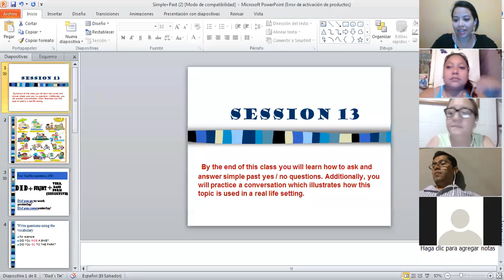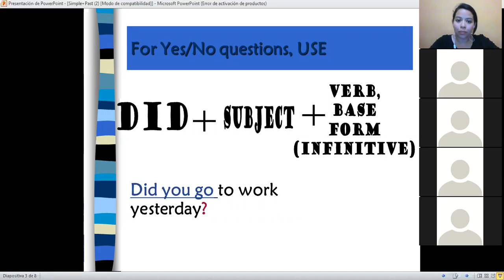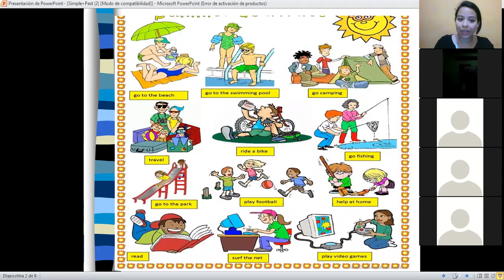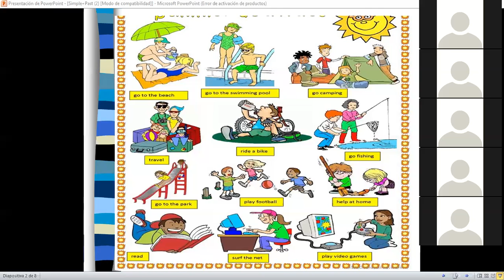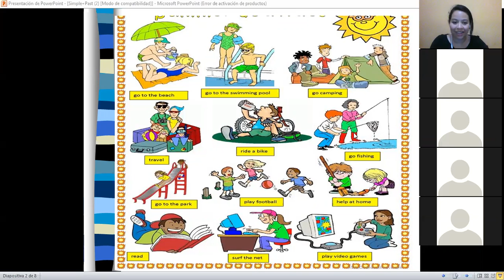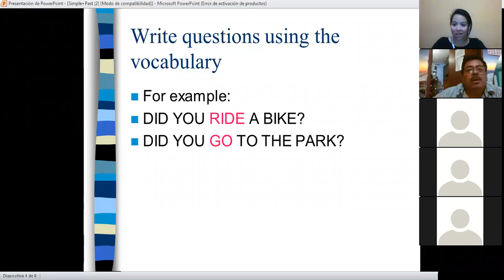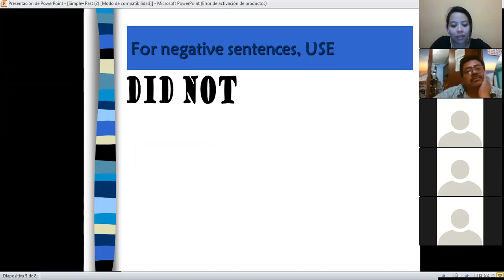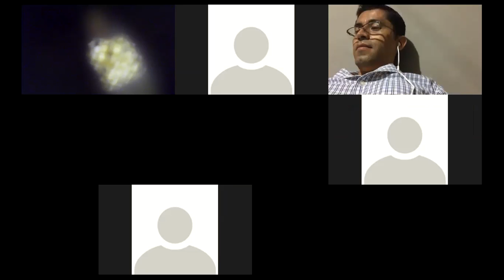Ingles Corporativo- SESSION 13 / BASIC 3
By the end of the class, participants will be able to ask / answer questions using simple past tense.